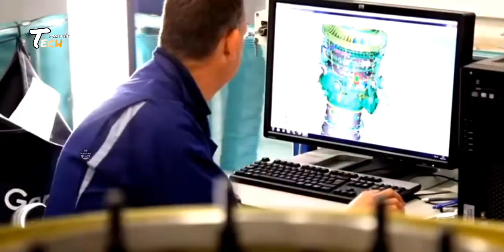How Jet Engines Are Made Are Made In Factories | Jet Engine Manufacturing | Jet Engine Making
×× Thanks to Watching [ Tech Machine ] ××